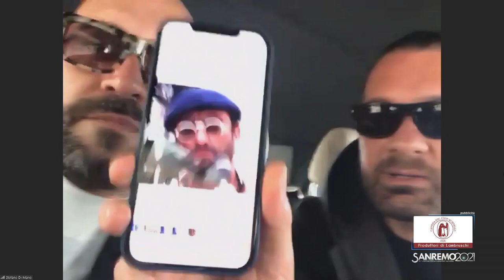Sanremo 2021 - Negramaro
Guarda l'intervista di Radio Bruno ai Negramaro